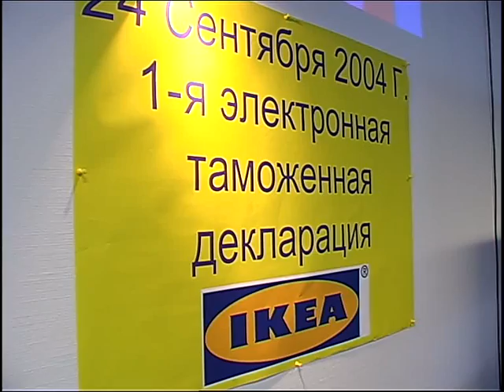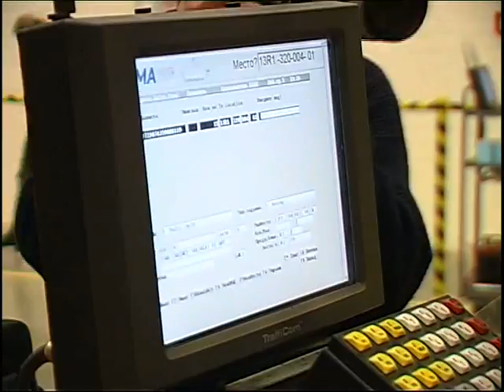Дистрибьюторский центр ИКЕА. 10.2004